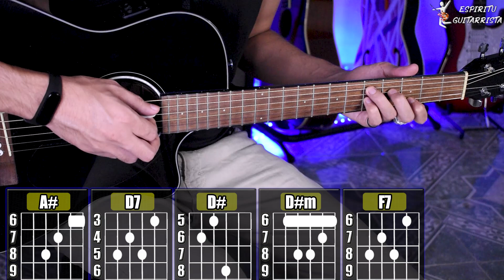Si Fuera Fácil - Marca Registrada - Tutorial | Acordes | Como tocar en Guitarra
Aprende a tocar y los acordes de "Si Fuera Fácil" de Grupo Marca Registrada En Guitarra 🎸 espero que les guste y si son nuevos en el canal SUBSCRIBIRSE para apoyara  que se sigan subiendo este tipo de videos.

El Equipo que uso para mis videos:
Docerola Oscar Schmidt Od312ce
Interfaz de audio Focusrite Scarlett 2i2
Plumillas Dunlop .46mm